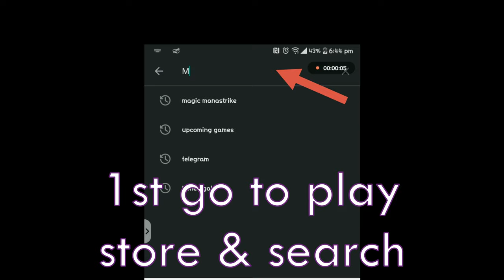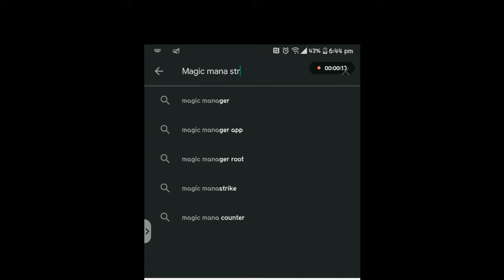UPCOMING NEW GAME MAGIC:MANASTRIKE | HOW TO PRE-REGISTER THE GAME